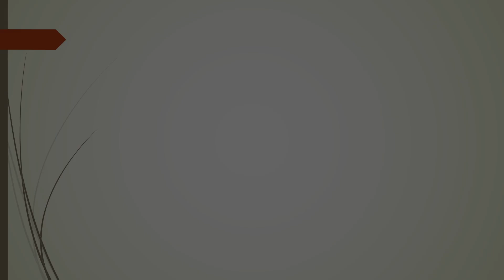Όσιος Γρηγόριος του Χαντζτέλι...!